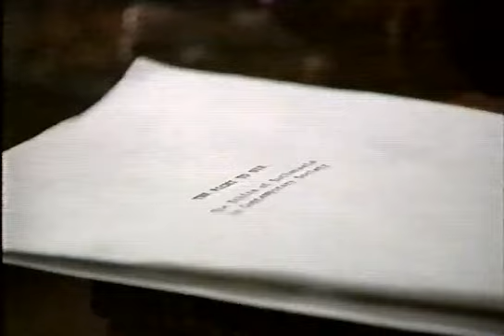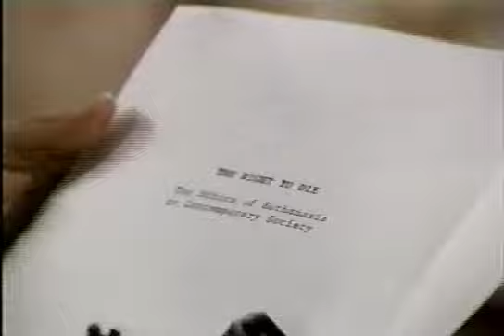Another World Snippets from March 17, 1993 episode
This contains a partial episode of "Another World" from March 17, 1993. I have transferred this from a VHS tape that I recorded back in 1993. (Chase)